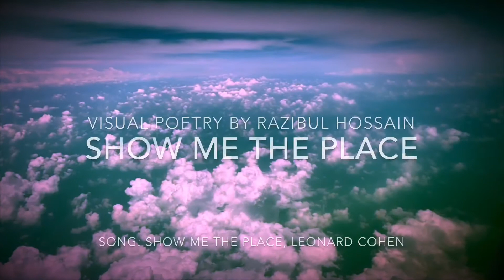SHOW ME THE PLACE | LEONARD COHEN | VISUAL POETRY | RAZIBUL HOSSAIN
A tribute to Leonard Cohen